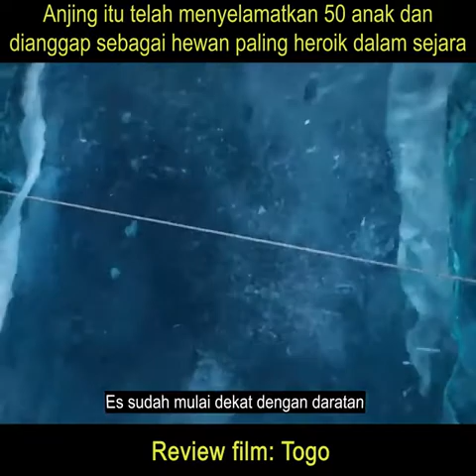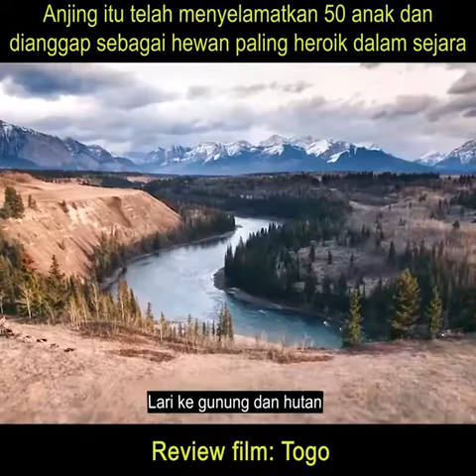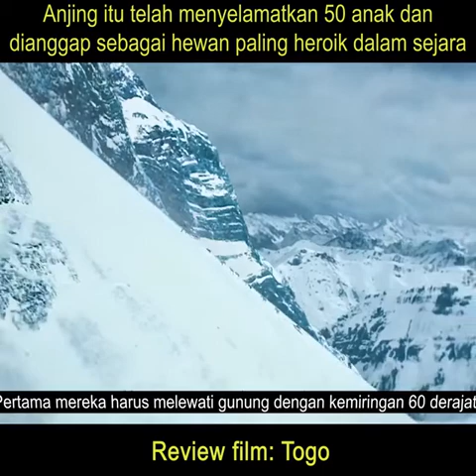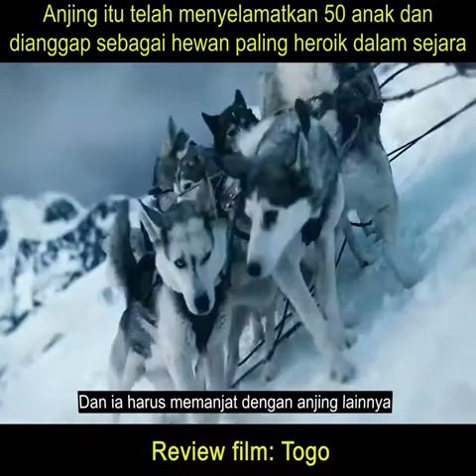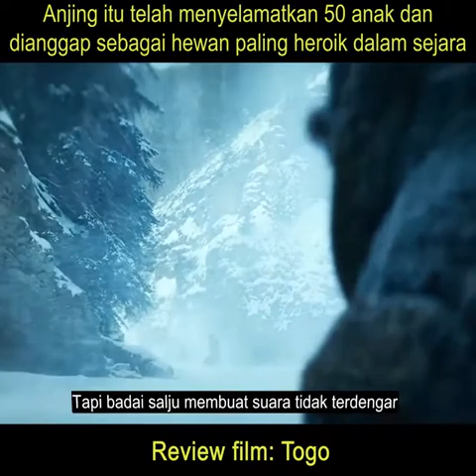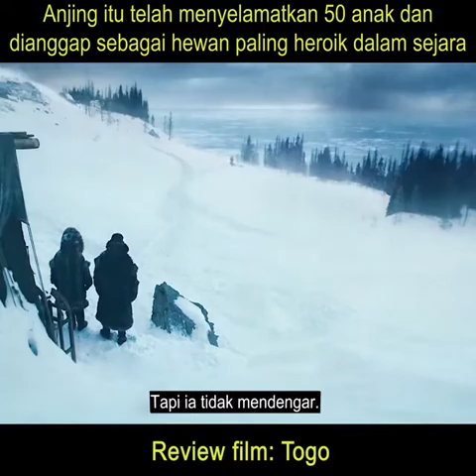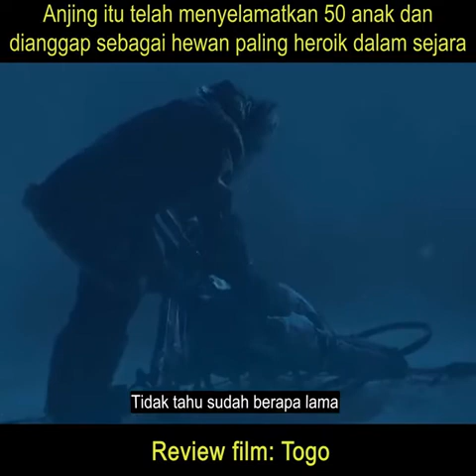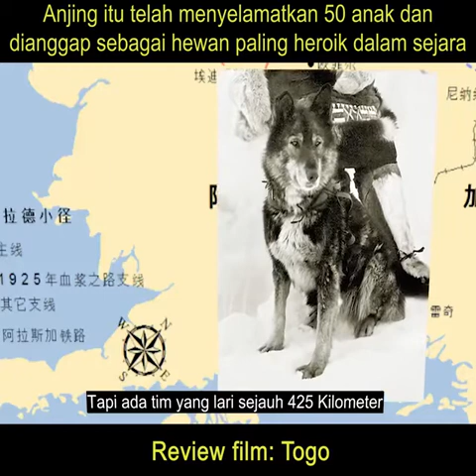Riview Film Togo | B.Indonesia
Film Togo diangkat dari sebuah kisah nyata yang terjadi pada tahun 1925. Dimana salah satu kota kecil, Nome, di Alaska, mengalami suatu musibah yang mematikan. Banyak penduduk terutama anak-anak disana terserang penyakit difteri. Dan efidemi difteri menyerang ribuan orang di kota kecil tersebut. Dan bukan berarti penyakit tersebut tidak ada obatnya, akan tetapi keadaan yang membuat musibah semakin parah. Karena saat itu cuaca sedang tidak bersahabat dan terjadi musim salju. Dan kendaraan apapun tidak bisa masuk ke kota kecil tersebut, termasuk pesawat dan sebagainya. Padahal obat atau serum difteri tersebut adanya di pusat kota yang jaraknya sangat jauh sekali. Bisa sampai ratusan kilometer dari kota Nome, Alaska.